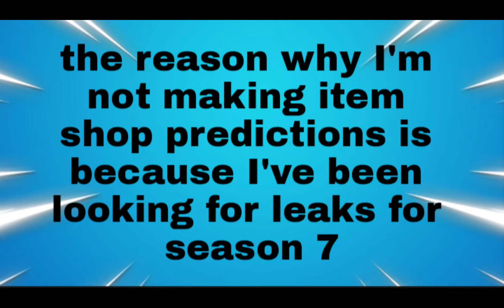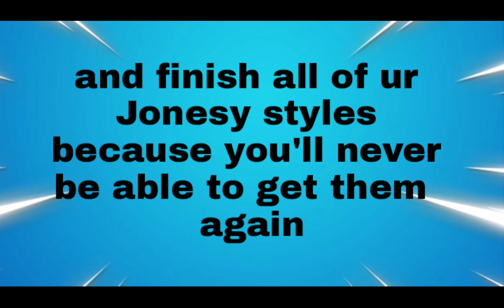more teasers for season 7 map concepts and tips before season 7